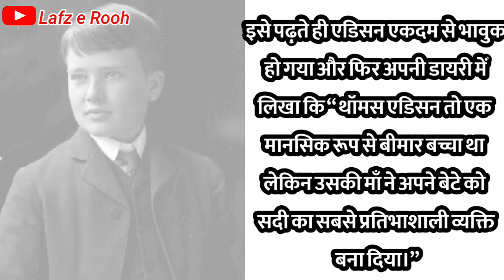Mother's Day Story || Inspirational Story On Mother's Day || Mother's Day Motivational Story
Mother's day status video
Mother Day Short story
mother's Day hindi kahani
Mothers Day
mothers kahani video
mother's day hindi kahani video
Hapoy mother's day
hindi Kahani
short kahani
Laghu Kahani
heart touching story on mother's day
heart touching short story
hindi kahaniya
moral kahani
inspirational kahani
story telling in hindi